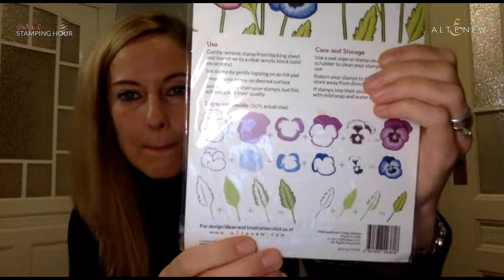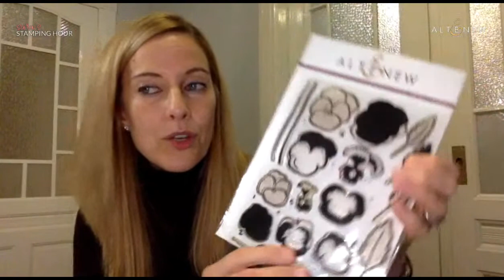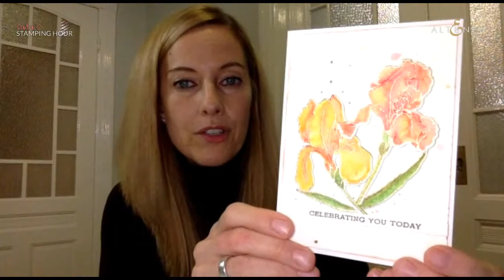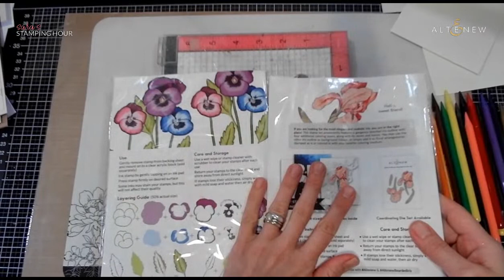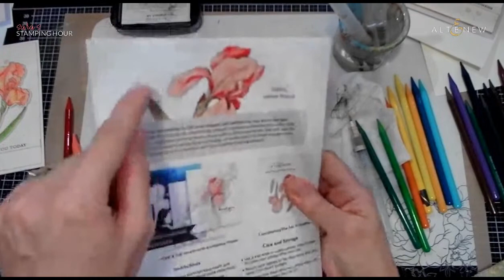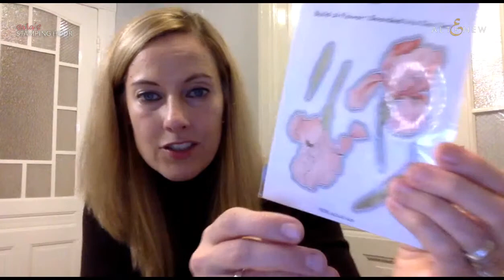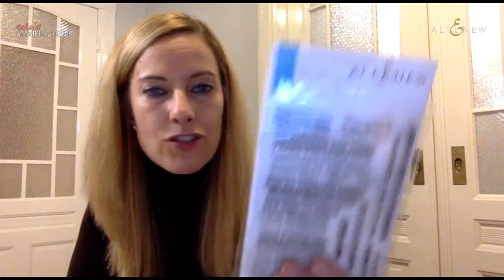Sara's Stamping Hour- Pretty Pansies and Bearded Iris Stamping with Woodless Watercolors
Join Sara for a fun session featuring Altenew's gorgeous Woodless Watercolor Pencils, plus the Bearded Iris and Pretty Pansies stamps and dies.